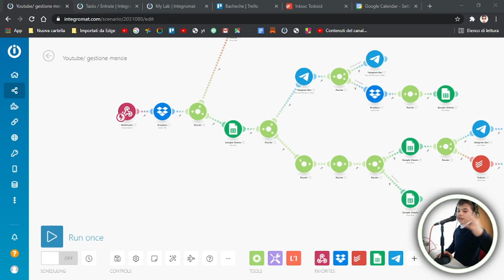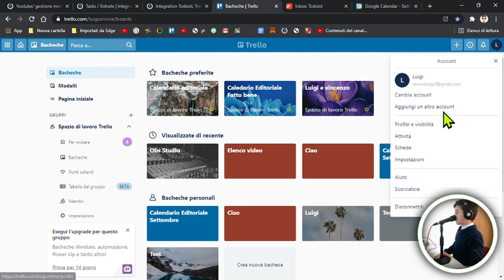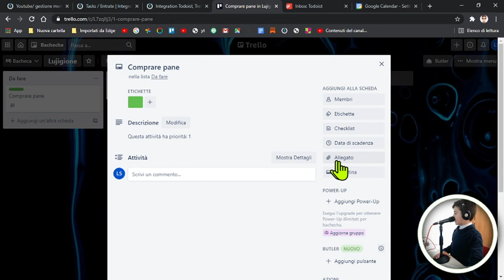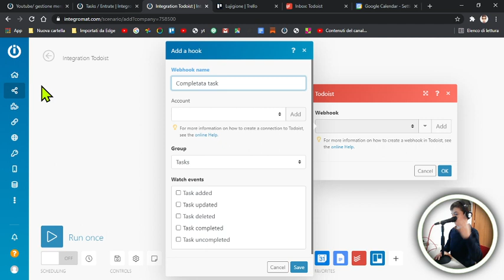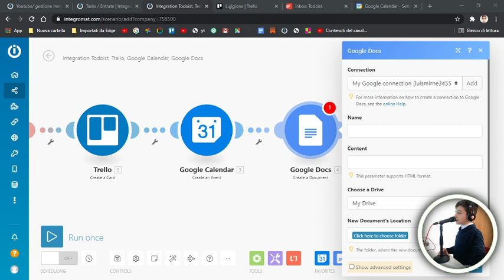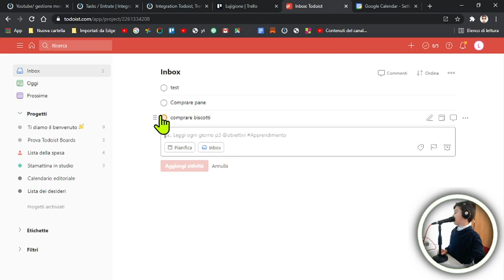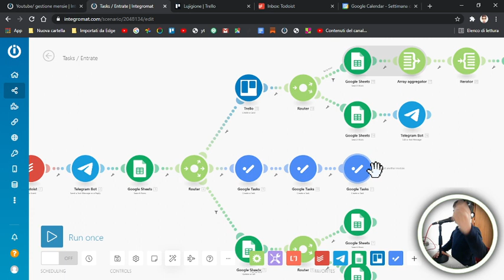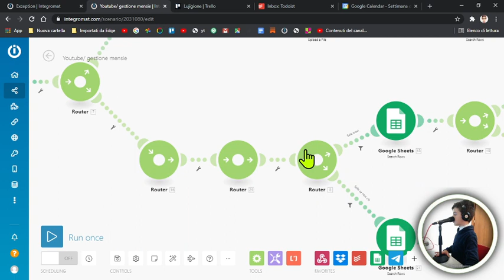Integromat il tutorial divino per automatizzare TUTTO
Integromat: me lo avete chiesto in tantissimi/e ed eccolo qui!
Buona visione!